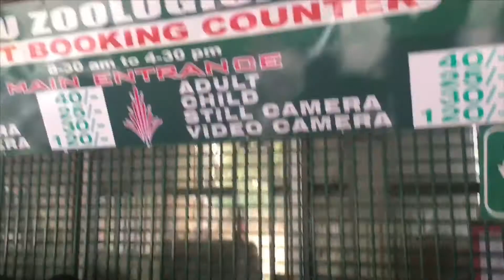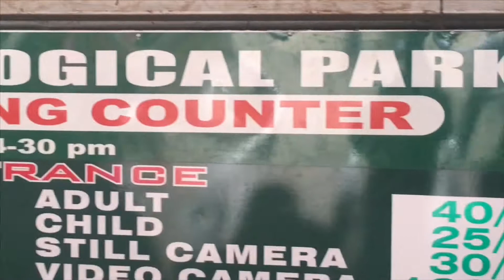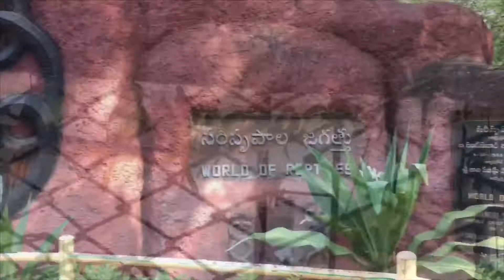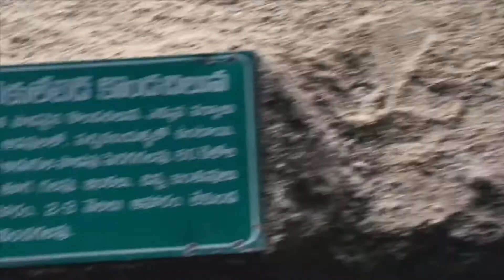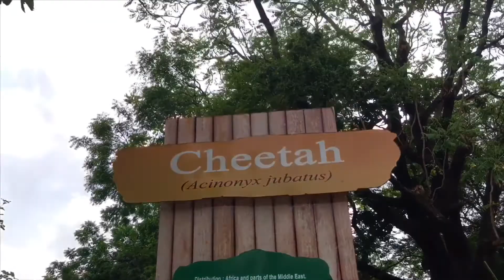Nehru zoological park (HYDERABAD)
Next video coming soon stay tune...